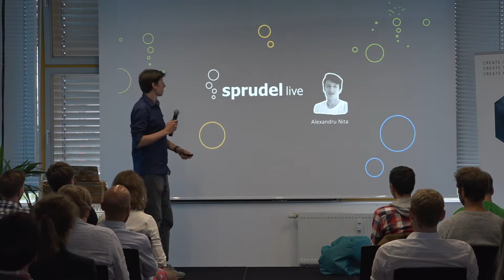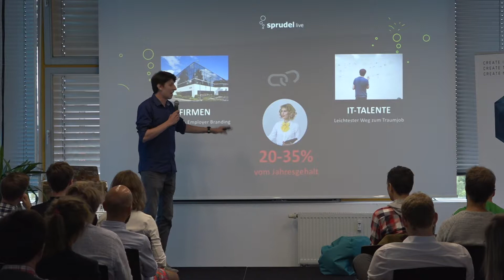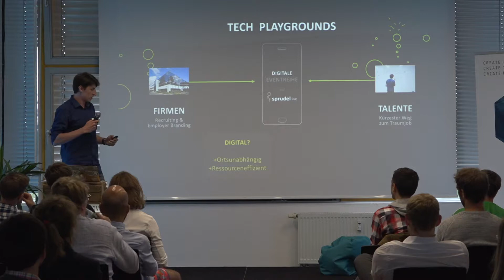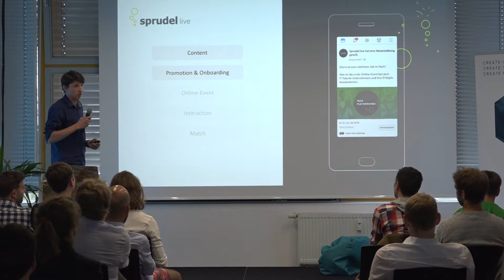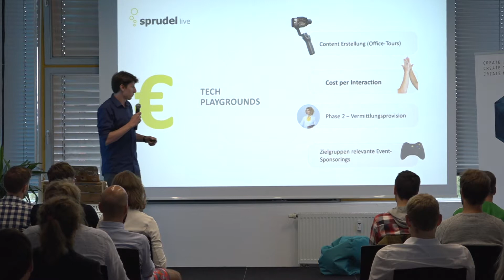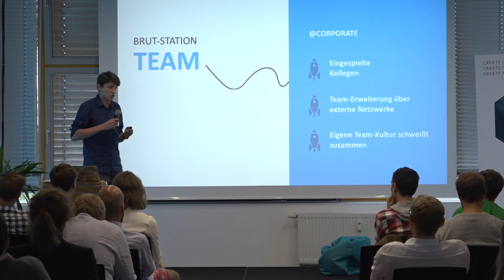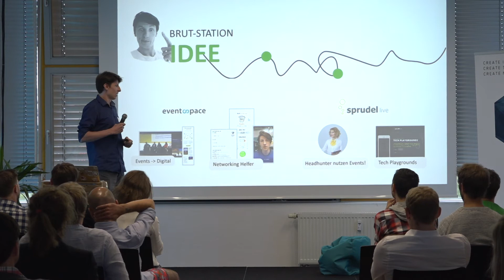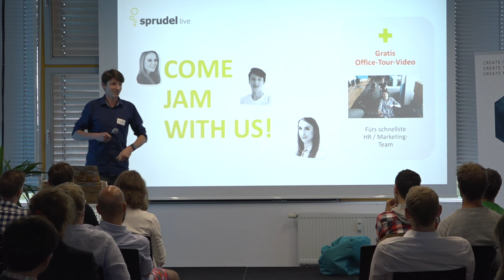Wie Corporate Entrepreneurship hilft, neue Produkte auf den Markt zu bringen - Sprudel.live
Alexandru von Sprudel.live kennt die Vorteile, die es hat als Außenstehender innerhalb eines Unternehmens eine Startupidee zu entwickeln. Mit Sprudel.live hat er im Intrapreneurship bei den Medientagen München eine Lösung für das Recruting von Developern gefunden.

Sprudel.live möchte das Wordpress für digitale Live-Events werden. Als Content Management System wird Sprudel.live die Toolbox ein, mit der Medienschaffende ihre eigenen interaktiven Live-Formate planen, durchführen und vermarkten. Mit TECH PLAYGROUNDS startet das Team eine erste eigene Event-Reihe im Bereich IT-Recruiting – eine Online-Karrieremesse im Look-and-Feel von Snapchat-Stories, die interaktive Komponenten beinhaltet und 1 zu 1 Gespräche zwischen den Teilnehmern ermöglicht.